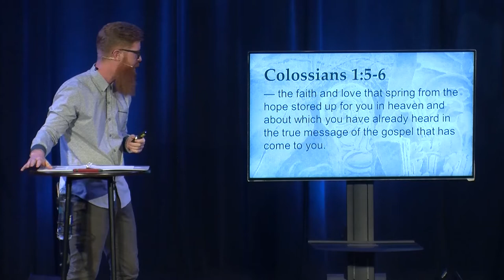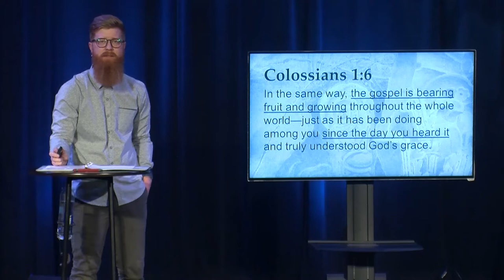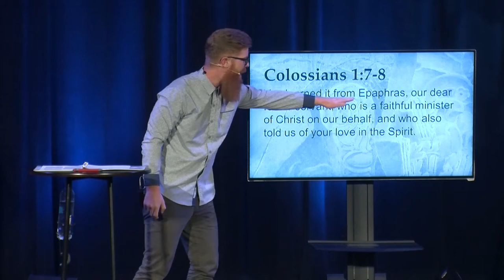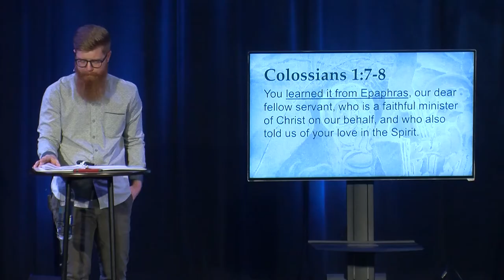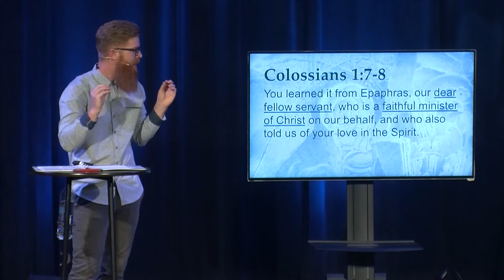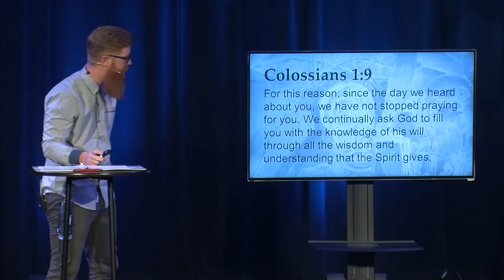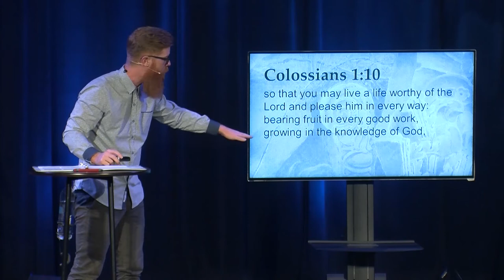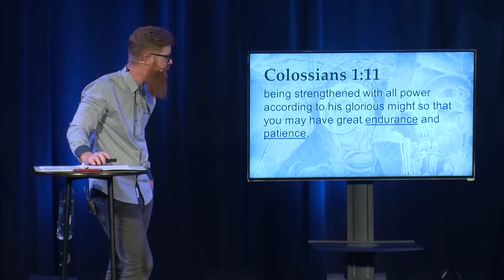Colossians Chapter 1 | Jason Howell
Join us as we kick off our new sermon series walking the book of the Colossians!